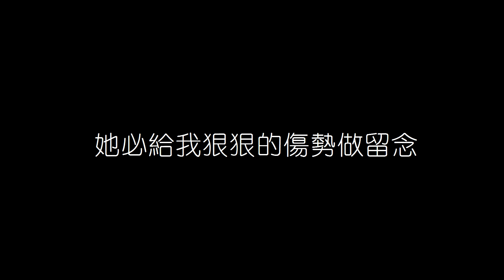張靚穎 餓狼傳説 Live 無損音樂FLAC 歌詞LYRICS 純享